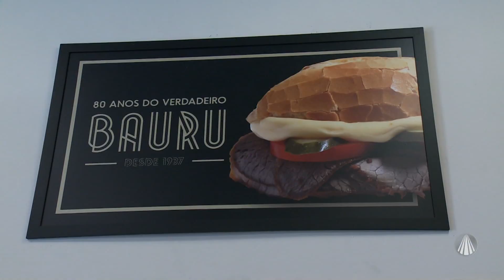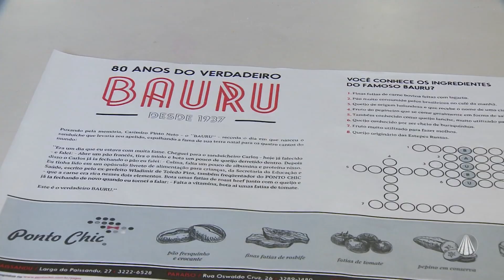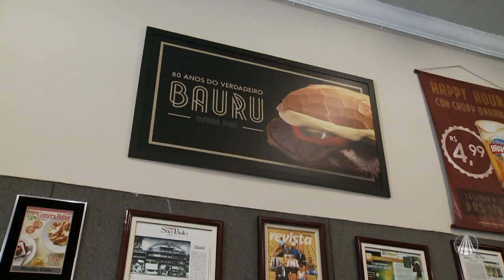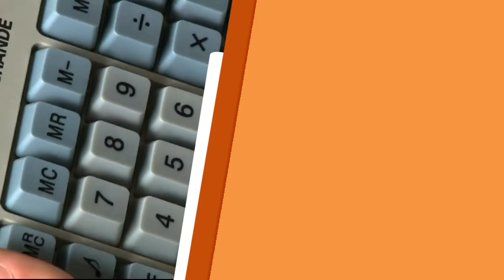Conheça a história do sanduíche bauru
No TJ Aparecida, a repórter Talita Galvão foi conhecer como é feito o verdadeiro sanduíche bauru e qual a sua história. Confira!

REDE APARECIDA
A TV de Nossa Senhora